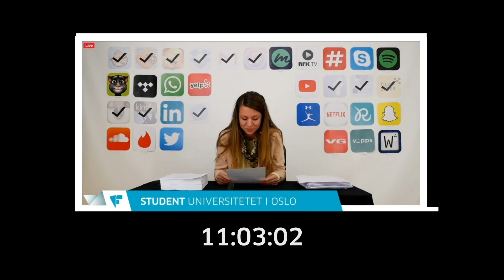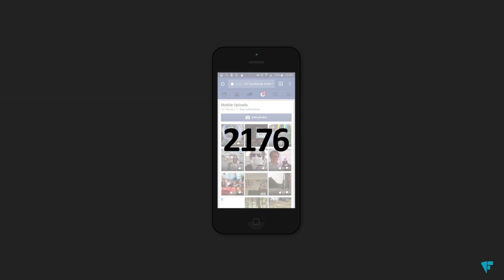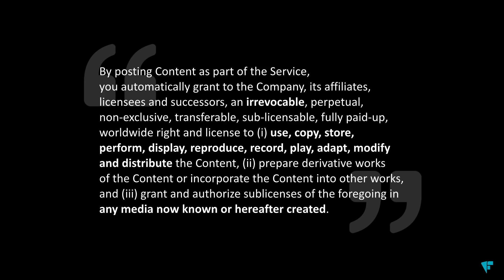How tech companies deceive you into giving up your data and privacy | Finn Lützow-Holm Myrstad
Finn Lützow-Holm Myrstad and his team at the Norwegian Consumer Council have, and it took them nearly a day and a half to read the terms of all the apps on an average phone. In a talk about the alarming ways tech companies deceive their users, Myrstad shares insights about the personal information you've agreed to let companies collect -- and how they use your data at a scale you could never imagine.